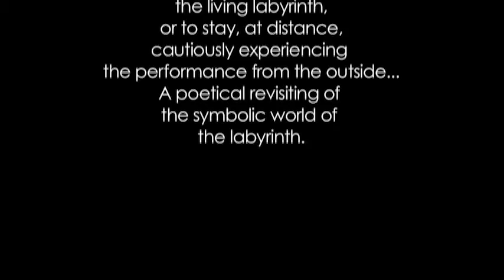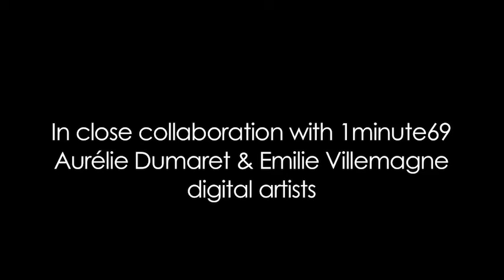Monster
With The house of Asterion, Borges rewrites the myth of the Minotaur, but from the point of view of the monster rather than that of Theseus, the killer of the monster. The gaze is thus displaced allowing for a critical reading where the monster is heard and seen – the monster, which hitherto has been mute and hidden. Monster is a multi faceted immersive project, inviting each audience member to discover, feel, experience and travel through… an interactive performance/installation combining choreography, audiovisual arts and digital technology. The scenographic set (a spiraling labyrinth of suspended screens) allows for the question of being in the world/labyrinth to be perceived by the audience. It proposes different configurations depending on the accommodating space: theatrical stage, auditorium, and non-conventional large space. The audience can attend the performance either from outside the set or share the space of the performers inside the “labyrinthian” spaces and corridors. Changes of perception, via the various surfaces of projection, the multiplied image, the sound diffusion and the optical sensors allow for the set to become a living organism in constant evolution. A “breathing” Monster. This project puts forward a questioning about perception, the perturbation of senses, the sensorial experience and its “surprises”. This project provides the conditions for the emergence of new technological paradigms, and opens spaces of perception where the body is radically valued in its irreducibility and unpredictable and changing diversity: it is both a choreographic scenario involving two dancers (a man and a woman) and the evolving relationship they have with their environment (the labyrinth and its metaphorical representations). * The novel «The House of Asterion » is part of the book The Aleph, J.L. Borges.